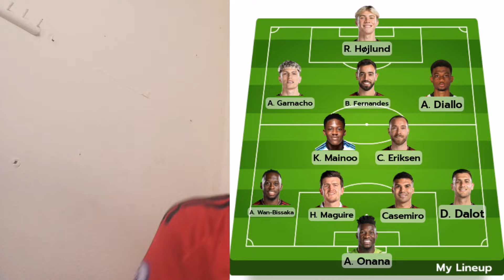JASON WILCOX NEW TECHNICAL DIRECTOR! || FA CUP EMBARRASSMENT! || MAN UNITED VS SHEFFIELD UNITED!